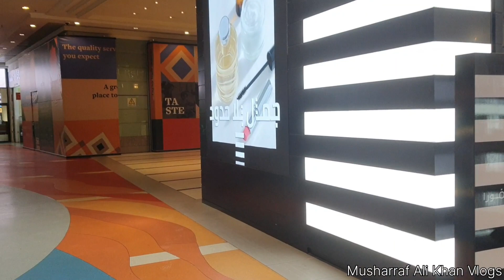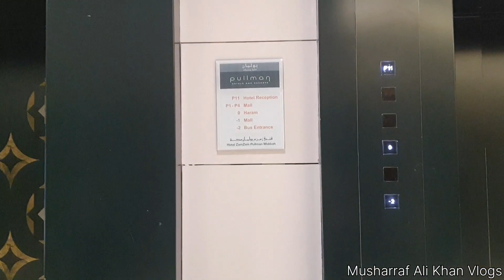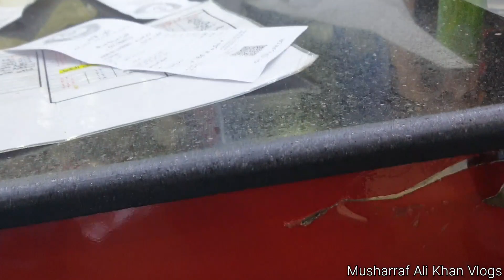Where to Find Near to the KAABA Money Exchange & Indian Pakistani Cheapest Breakfast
in this video complete guide for money exchange shop and where near Haram Kaaba sharif to find cheap Indian & Pakistani Breakfast near haram safwa tower 2nd Floor makkah Saudi Arabia
इस विडिओ मे पूरा बताया गया है पैसे आप कहा तब्दील करा सकते है यह पैसे चैनज करने की दुकान हरम के शरीफ के करीब है सारी दुकाने बिडियो मे पूरी जानकारी दी गई है और सबसे सस्ता नाश्ता इंडियन और पाकिस्तानी बहुत सस्ता मिलता है दूसरे माला पर मक्का सउदी अरब

प्लीज सवसकराइव वैलआइकन जरूर दबाना

Money Exchange Near Haram
Indian &Pakistani Cheapest Breakfast
Haram Kaaba Money Exchange Shop
Breakfast Cheapest Haram Safwah